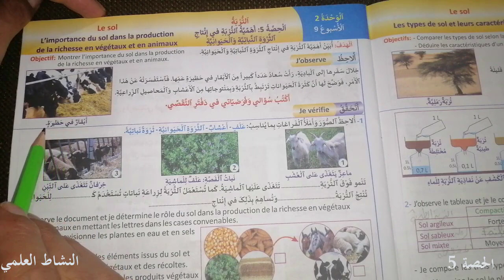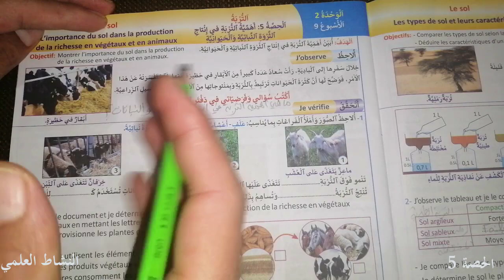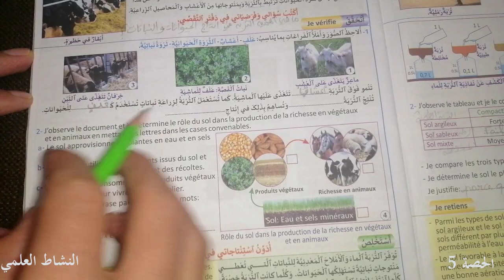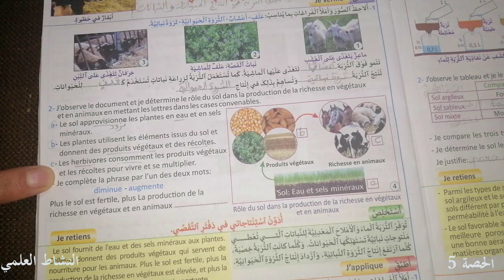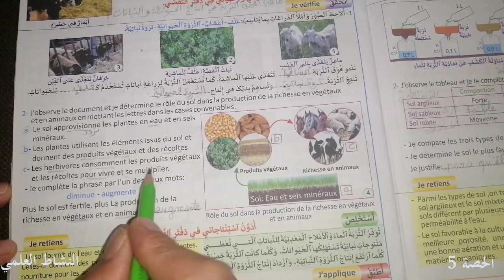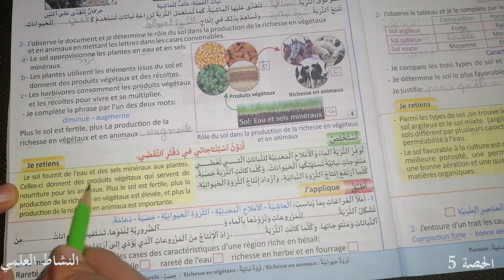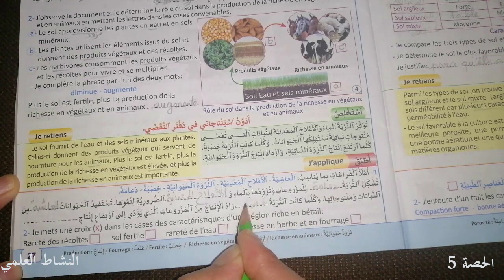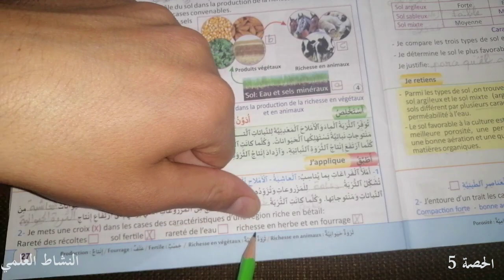منهل النشاط العلمي المستوى الخامس ابتدائي - أهمية التربة في انتاج الثروة النباتية والحيوانية - ص 27